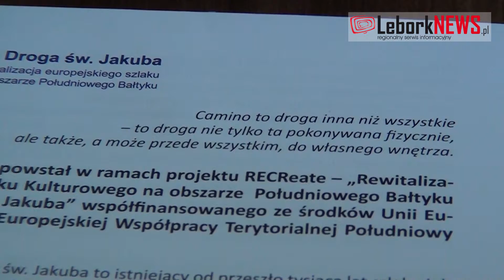Droga Jakubowa otwarta - 2013-07-28